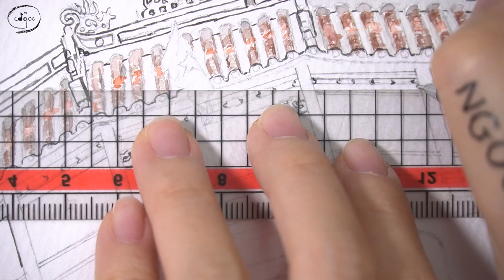NGOC art 🐾🌙 | Hội An Chùa Cầu 2023 - 03 | Real time drawing | Water color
This is a series of videos about the whole process of drawing a watercolor painting called Hoi An Chua Cau 2023 by myself: @ngcart Nguyen Thi Nhu Ngoc who lives in Hoi An ancient town. The drawing process started on March 14, 2023, took about 18 hours.
Đây là chuỗi video về toàn bộ quá trình vẽ bức tranh màu nước tên Hội An Chùa Cầu 2023 do mình :  @ngocart  Nguyễn Thị Như Ngọc sống ở phố cổ Hội An vẽ. Quá trình vẽ bắt đầu từ ngày 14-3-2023, tốn khoảng hơn 18 giờ.